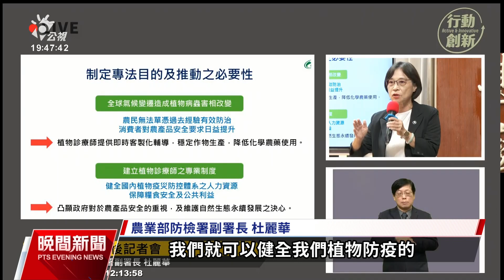政院拍板植物診療師專法草案 有望成全球立法認證首例｜20240621 公視晚間新聞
台灣有望成為制定《植物診療師專法》全球首例，行政院會今（21）日通過《植物診療師法》草案，未來將透過國家考試選才，並推動認證制度，不僅能管理國內高風險農藥，同時也能提供植物診療，為農產品安全把關。